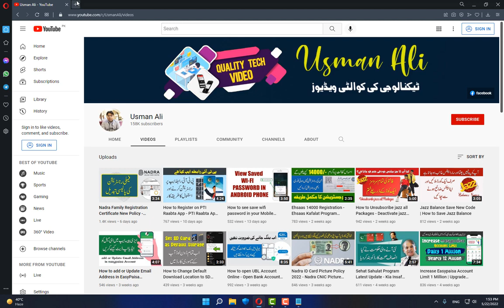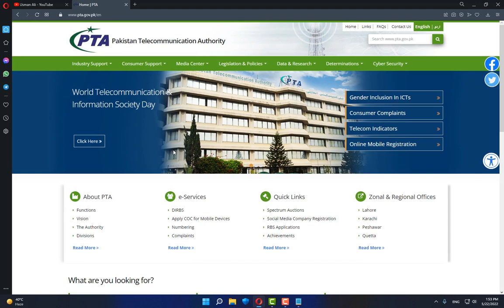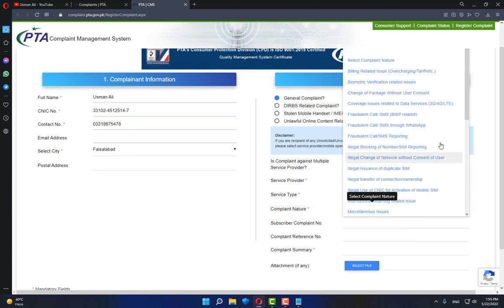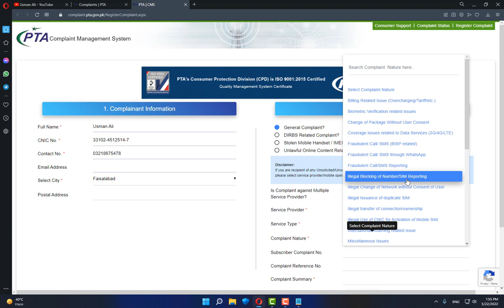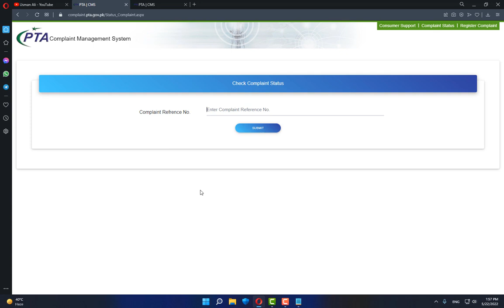How to Blocking online Extra SIMs with PTA - Remove Extra Sims on Your CNIC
In this video tutorial i will gonna show you How to Blocking online Extra SIMs with PTA - Remove Extra Sims on Your CNIC